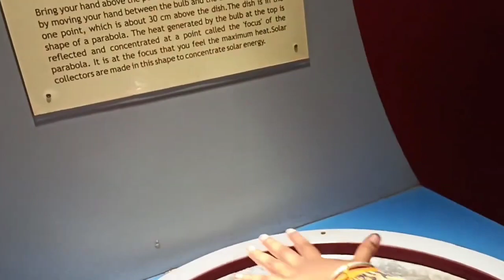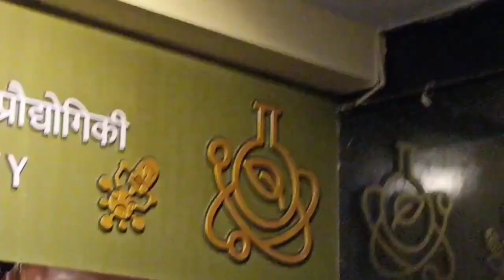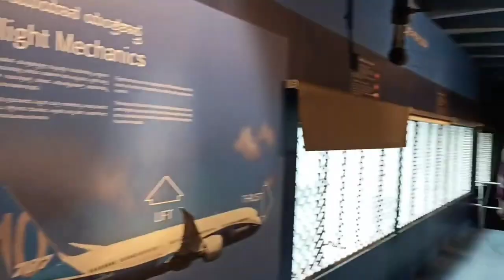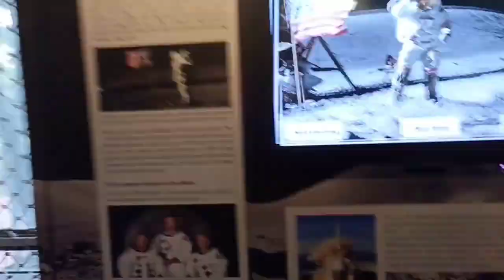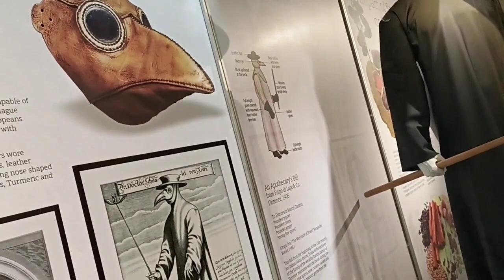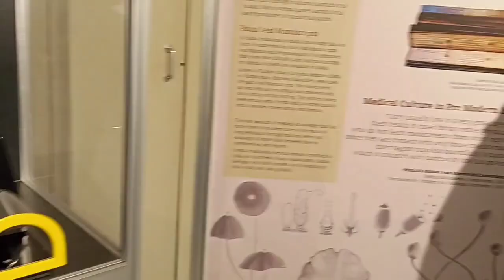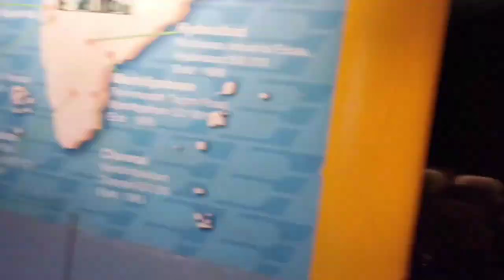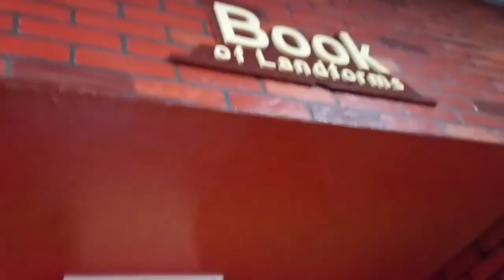Visvesvaraya Museum Bangalore - Part 2 । विश्वेश्वरैया म्यूजियम बैंगलोर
Visvesvaraya Industrial and Technological Museum, Bangalore Overview
Located on the Kasthurba Road in Bangalore, Visvesvaraya Industrial and Technological Museum was built in the honour of Bharat Ratna recipient Sir M Visvesvaraya. Spread over an area of 43000 sq. ft., the area is built in the sylvan surroundings of Cubbon Park and was inaugurated by the first Prime Minister of India- Pandit Jawaharlal Nehru, in 1962. The first ever gallery exhibition displayed by the museum was based on the principles of “Electricity” and was open to public visit on the 27th of July, 1965. Designed on the theme of a “Science Museum”, the museum houses four floors dedicated to a scientific discipline each, with the topmost floor converted into a food court.

The outstanding deco of the depository has been inspired by the ancient scientific tools and machinery like Wright Brothers' Kitty Hawk, flying Stimulator and other similar objects. The backdrop shows surreal pictures and animations of changing the climate, various sea and land dynamics and different planetary positions. The centre has seven permanent gallery displays consisting of copious exhibits of a steam engine, aeroplanes, motor power etc. In addition to this, the museum has a virtual gaming zone, a tiny planetarium and a 3D visual display centre for recreation. The centre aims to promote the importance of science in everyday life by its interactive demonstrations and by conducting experiments.